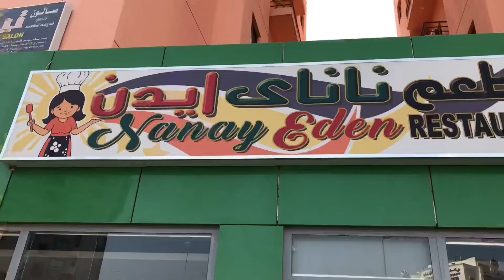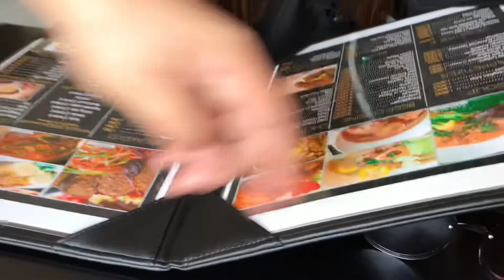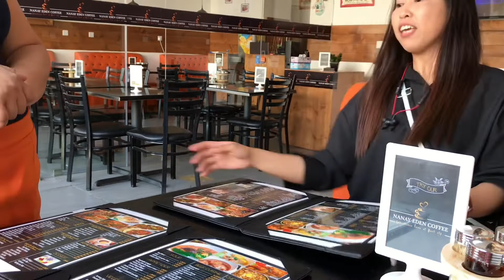ONLY ENGLISH PLEASE | OFW VLOGGER DINUGO | DUGONG DUGO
Shlonik mga Kuys!

My 1st ever meet up with one of the prettiest and sexiest ofw vloggers in Kuwait! Inay Nanny Dang.

Come and Us having our foodlaughtrip @Nanay Eden‘s Restaurant with the twist of “ ONLY ENGLISH PLEASE” challenge by Kuys Lucky Flores.

LOCATION:
Nanay Eden’s Restaurant , Salmiya Kuwait
near Apollo Medical Hospital

Wag kalimutan mga Kuys!

see you on my WEEKLY LIVE STREAMING every FRIDAY! for more kulitan at tambayan! sasaya ka promise!
Apir!!!

hope you enjoyed and see you again!

Musician: Jef

Musician: @iksonofficial

Musician: @iksonofficial